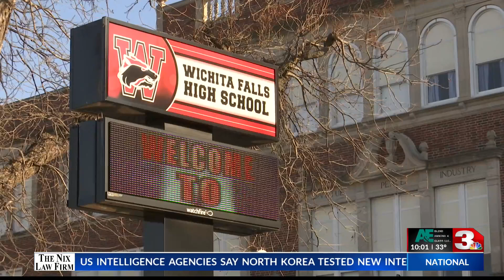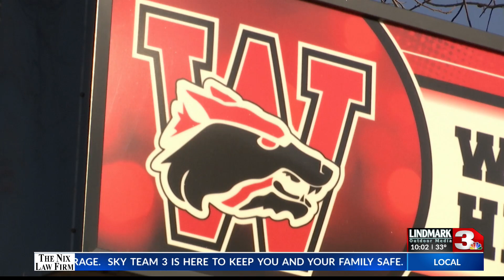WFISD MASCOT COMMUNITY REACTION